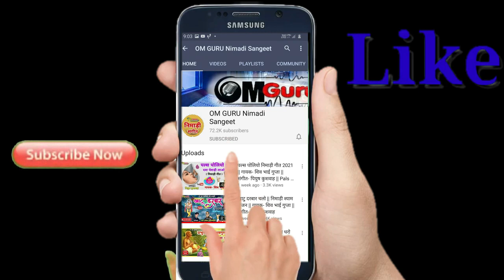देवी आई गनागौर मात थारो नाम छे विख्यात || निमाड़ी गणगौर गीत || गायक- संजय पाटिल || संगीत-पियुष कुशवाह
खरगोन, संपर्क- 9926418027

ॐ गुरु स्टूडियो खरगोन : 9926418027
वीडियो में विज्ञापन देने के लिएभी आप संपर्क कर सकते है

अगर आपको यह वीडियो अच्छा लगा हैं तो वीडियो को लाइक करें हमारे यूट्यूब चैनल को सब्सक्राइब करें और साथ ही दबाये बेल आइकॉन को जिससे आने वाले न्यू वीडियो की अपडेट आपतक सबसे पहले पहुंचे.